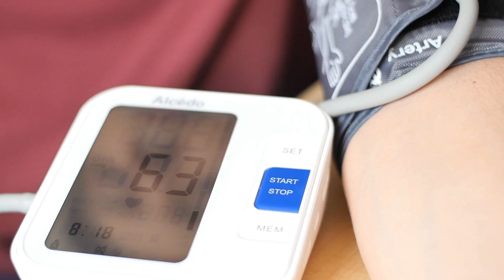Benefits of Peach | Prof. Faisal Dar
Easy to add to your diet, Peaches are a widely available fruit that comes with great benefits particularly in summers. Rich in nutrients & antioxidants, peaches may reduce the sugar levels, improve heart’s health and boost your immunity.